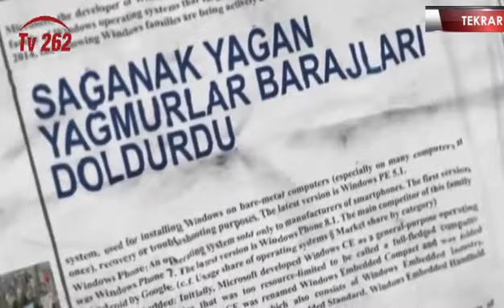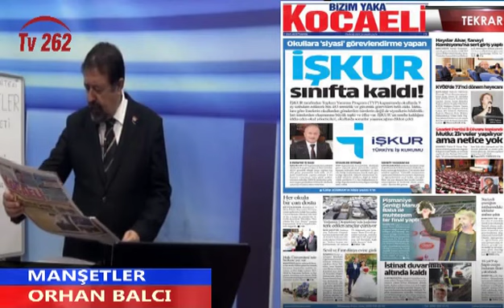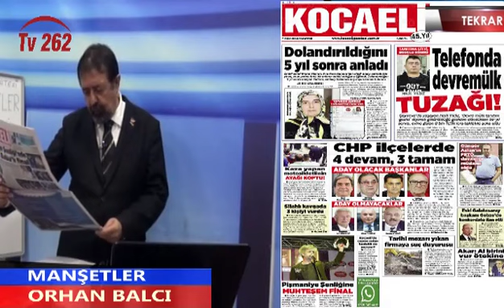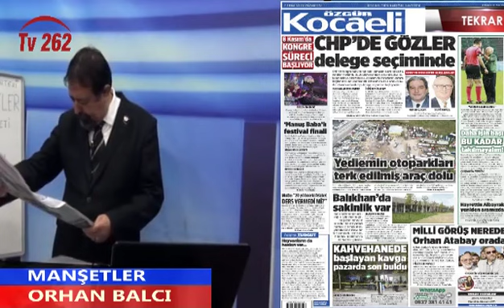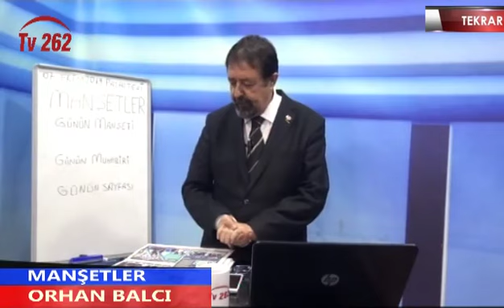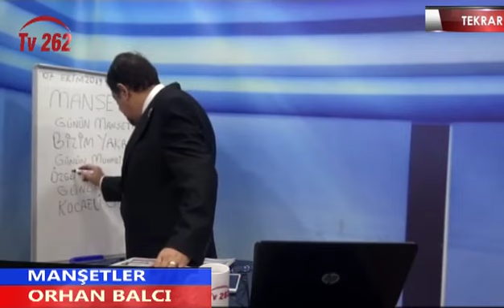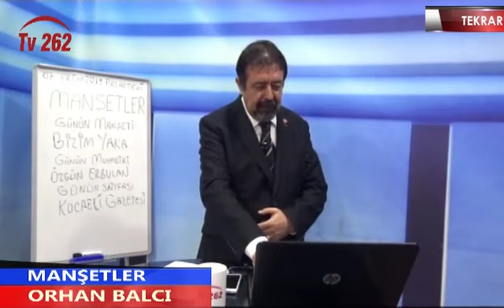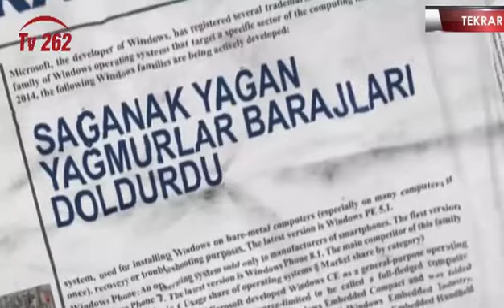MANŞETLER 36.BÖLÜM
KOCAELİ YEREL GAZETE HABERLERİ